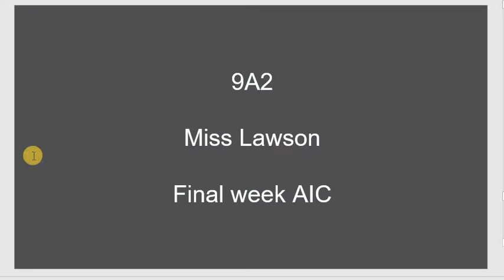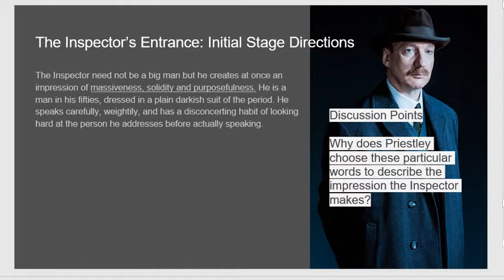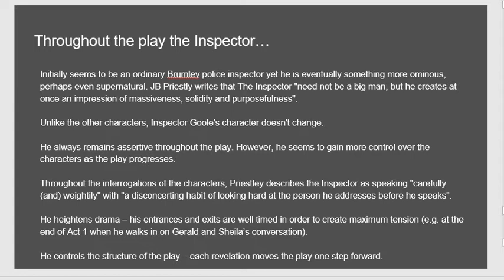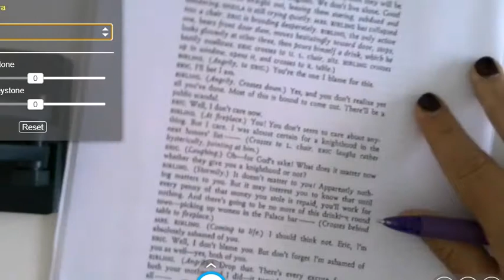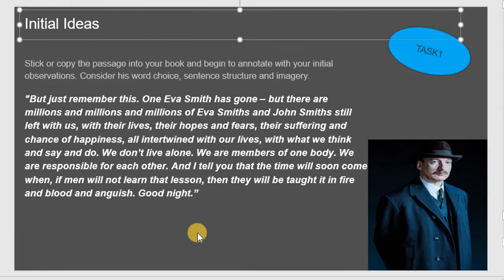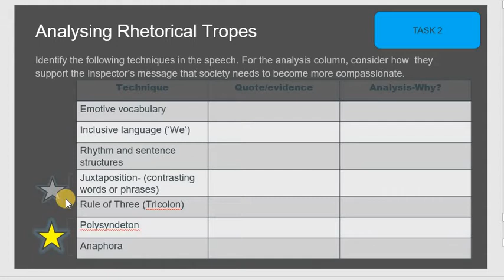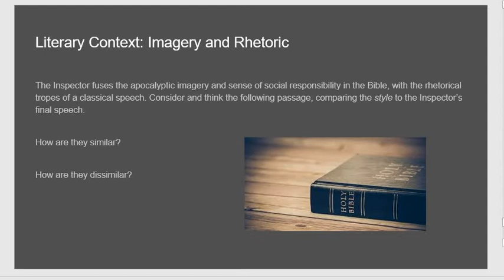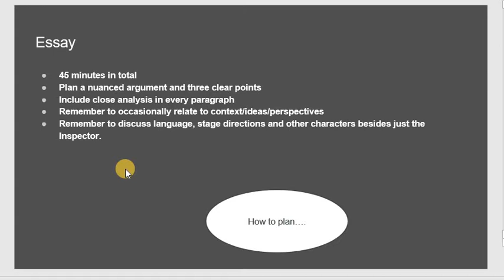9A2 AIC- Final week- Miss Lawson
Follow along with the video in preparation for your end of topic assessment.
Please rememeber to use quotations in order to support your argument and points (I forgot to add that to my mindmap planning! Sorry!)
Upload your final essay to the assignment section of Teams, please. If you are unable to do this, or if you don't understand anything, please don't hesitate to email.